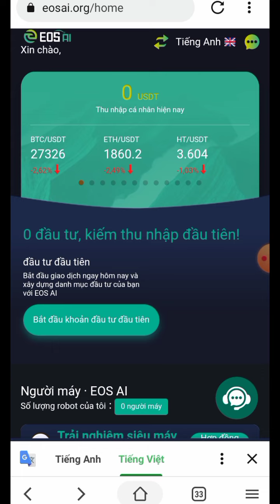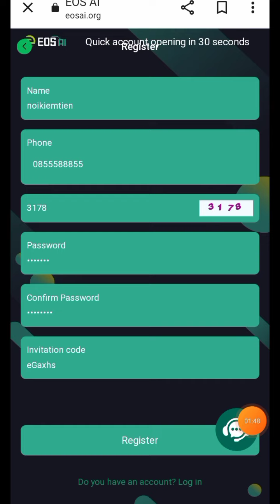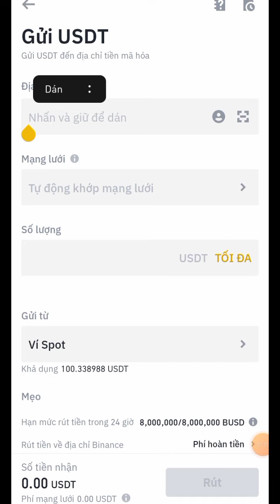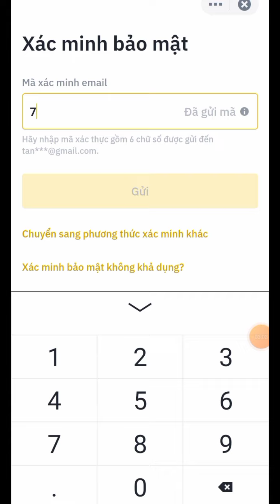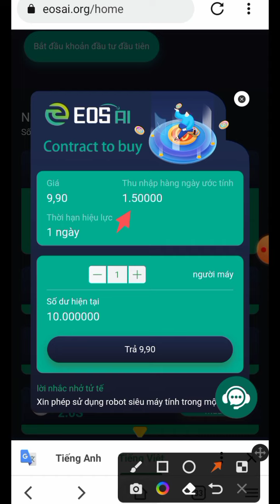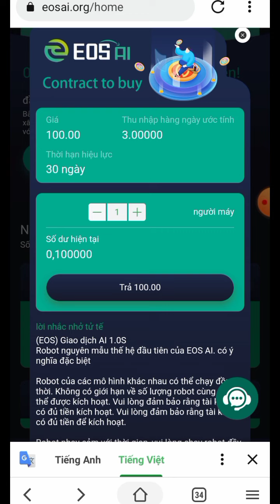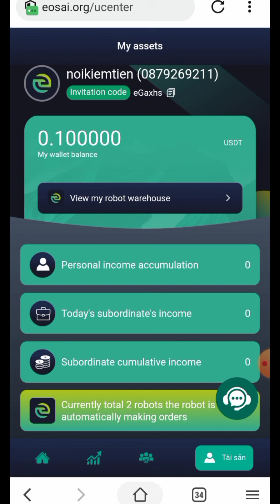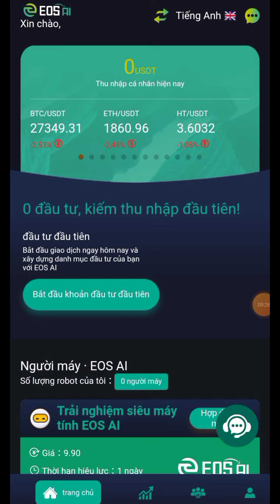EOS AI - WEB THUÊ ROBOT AI KIẾM TIỀN LÃI SUẤT THẤP KÈO DÀI HẠN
EOS AI chủ yếu áp dụng các thuật toán thông minh tự phát triển và phân tích dữ liệu lớn, dựa trên chênh lệch tỷ giá hối đoái giữa các sàn giao dịch - robot dựa trên AI, chuỗi khối, tiền điện tử và các công nghệ hàng đầu khác, và phát triển thành công robot giao dịch tài chính thông minh..!
Sau khi người dùng mua robot, robot sẽ tự động tìm kiếm và giao dịch giữa các sàn theo chênh lệch giá (Mua thấp-Bán cao), mang lại thu nhập ổn định cho nhà đầu tư.

Ví dụ: Lấy các sàn giao dịch BINANCE và kocuin làm ví dụ. Giá của Bitcoin trên sàn giao dịch BINANCE là 33587,79, trong khi giá của kocuin là 33560,57, vì vậy ví robot có thể sử dụng các thuật toán thông minh và dữ liệu lớn để phân tích giao dịch của BINANCE, mua với giá 33587,79, rồi bán với giá 33587,79. Trên Kocuin của 33560,57. Giá là 33587,79, tạo ra lợi nhuận 27,22 USDT.

với giới thiệu lợi ích nhóm là 3 cấp độ 15%, 6% và 3%

Web đầu tư kiếm tiền thật uy tín lâu dài đặt biệt rất dễ kiếm tiền chỉ vốn 50k là tham gia được chi tiết hãy xem video này

Sàn Mua Bán Coin Đăng Ký Và KYC Xong Nhận 200k Miễn Phí

Sàn MEXC Mua Bán Coin Mới Trên Toàn Cầu Đk KYC nhận ưu đãi 10 usdt cực lớn. nhập mã giới thiệu nhận thưởng.

                   ▂ ▃ ▅ ▆ █ ๖ۣۜThank All█ ▆ ▅ ▃ ▂
▬▬▬▬▬▬▬▬▬▬ஜ۩۞۩ஜ▬▬▬▬▬▬▬▬▬